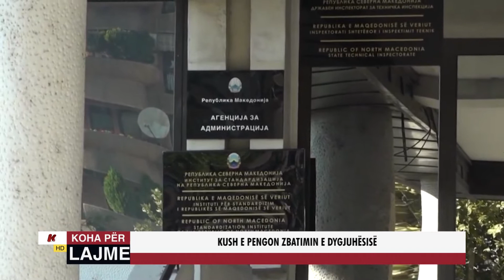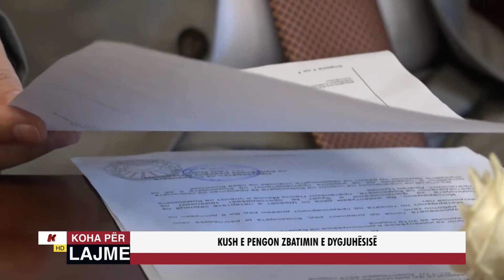KUSH E PENGON ZBATIMIN E DYGJUHËSISË